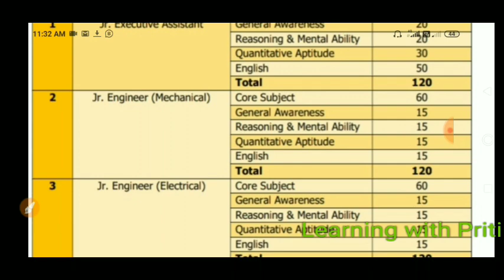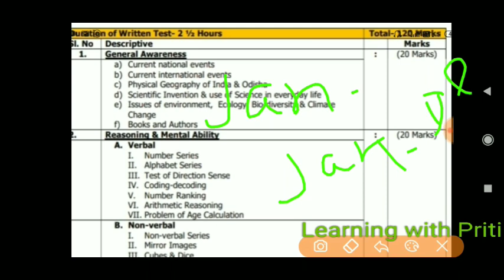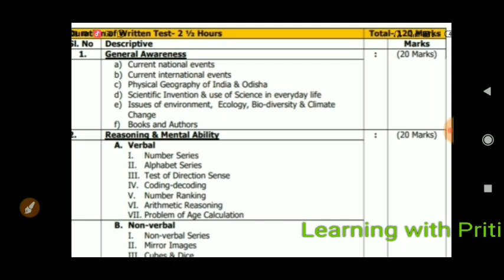LAST 20 DAYS STRATEGY FOR OMC. ସମୟ ନାହିଁ କରନ୍ତୁ SMART PREPARATION. SPECIAL TIPS FOR GA.ALL THE BEST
IN next video other subject tricks come with pdf and details.